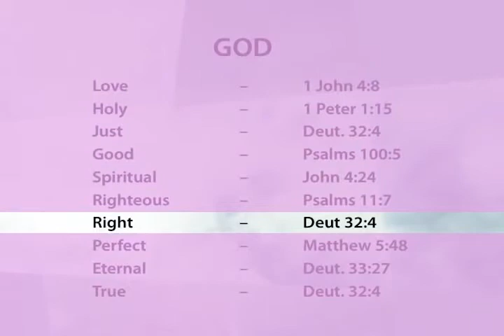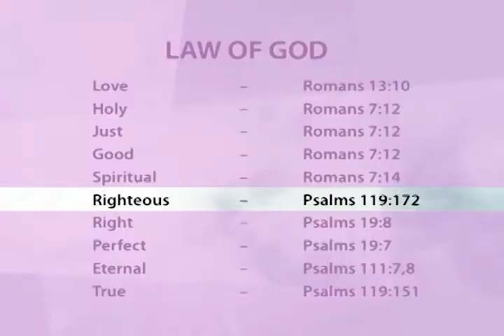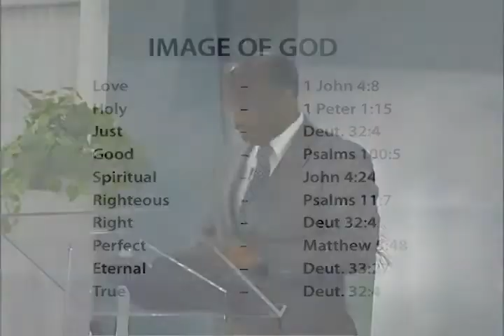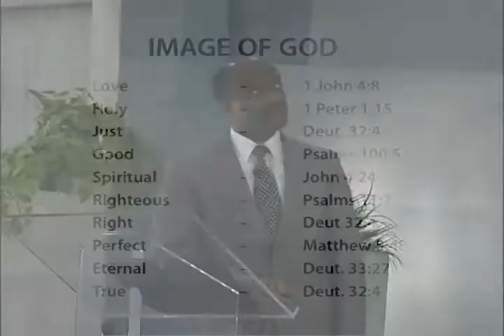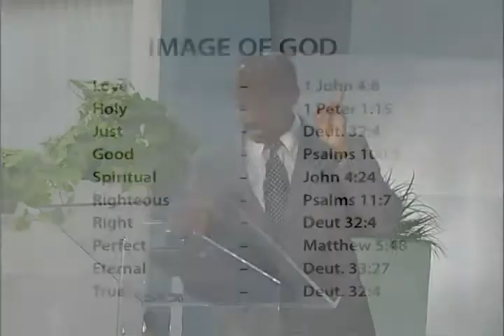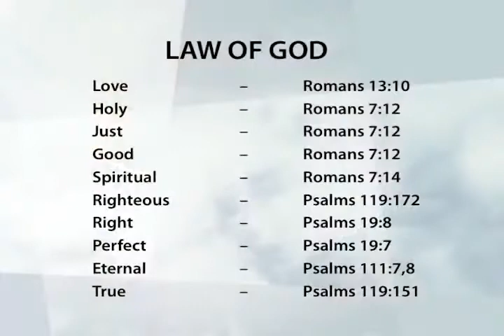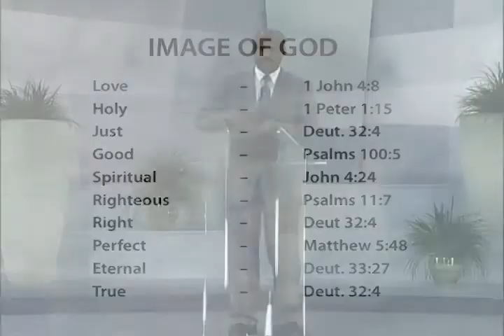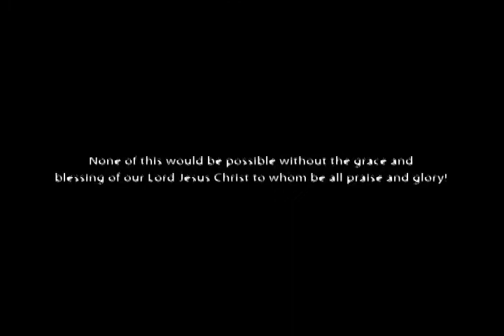IN HIS IMAGE || Living His Life || By Pr. Randy Skeete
May the Lord put His word in Your Mouth